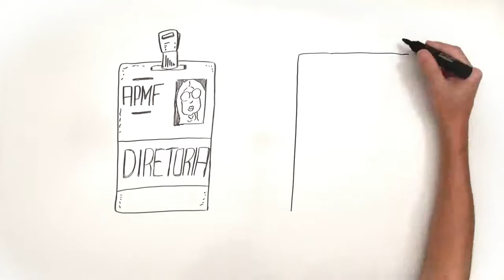Gestão em Foco - APMF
A APMF é um órgão de representação que trabalha pela busca de soluções equilibradas para os problemas coletivos do cotidiano escolar.
Saiba um pouco mais cobre a APMF, participe da melhoria da educação em sua comunidade.